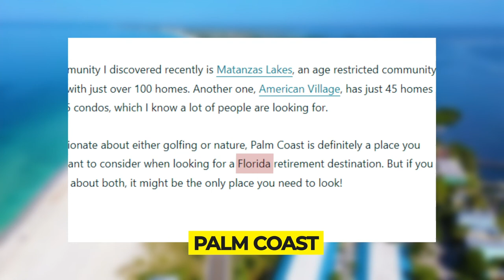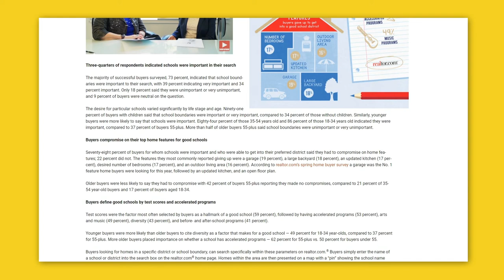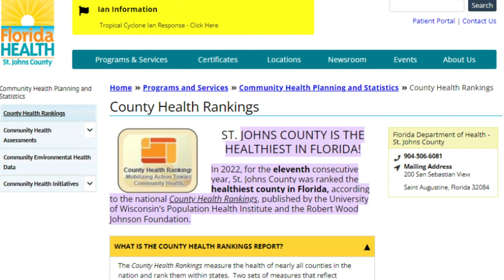Living in Palm Coast to St Augustine | Comparison Lifestyle, Homes & Cost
Today I will compare living in Palm Coast to St Augustine. What living in St Augustine is like vs living in Palm Coast. The prices of homes, dining, boating, hospitals and more.

00:00 Intro
00:45 St Augustine Location
00:51 Palm Coast Location
01:08 Things to do St Augustine
02:12 Things to do Palm Coast
03:35 Tourism
4:16 Retirement Lifestyle
4:54 St Augustine Homes and Growth
6:50 Palm Coast Homes and Growth
8:48 Cost of Living
9:16 Healthcare

🚚 Moving to St Augustine?

Welcome to the Your Key to St Augustine Youtube channel. We post videos weekly to share information about St Augustine and the surrounding areas in an effort to keep you informed and educated on the lifestyle, area and real estate.

We specialize in Relocation for buyers moving to Northeast Florida and sellers move on to the next chapter of their lives. I get it...I've been there and moving can be stressful but my goal is to make it as easy as possible for you.
Can't wait to speak with you!

If you'd like to search for homes start here

I'm available to answer any questions you may have